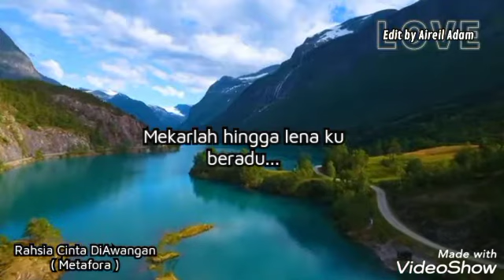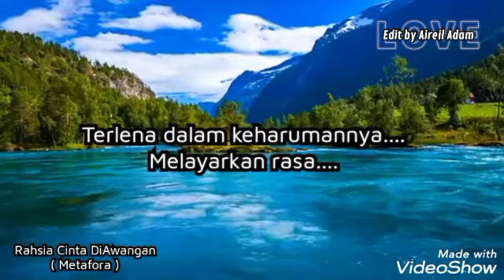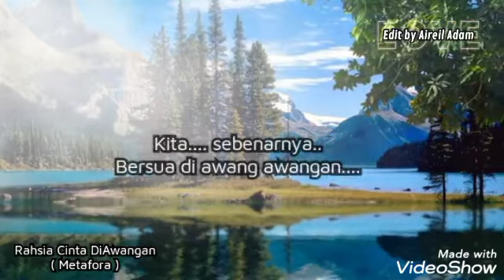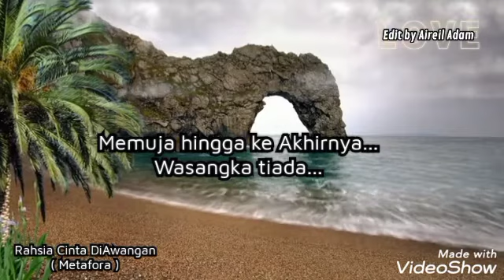Metafora - Rahsia cinta di Awangan lirik